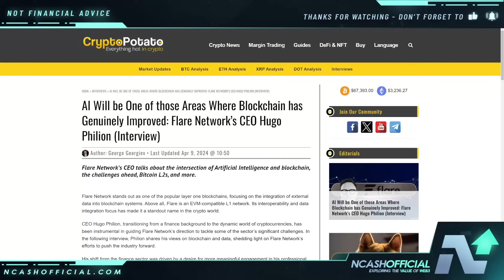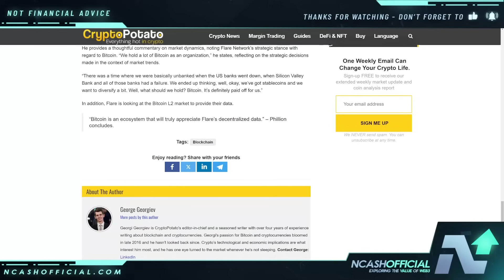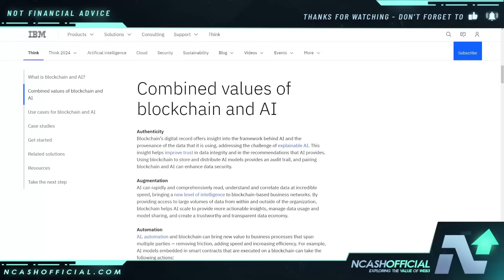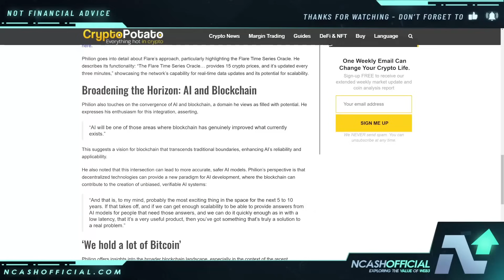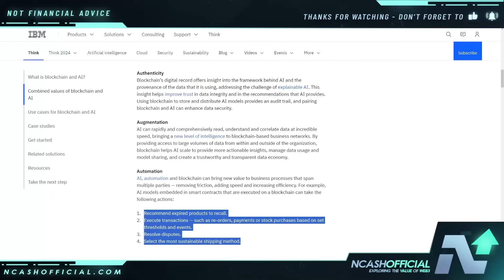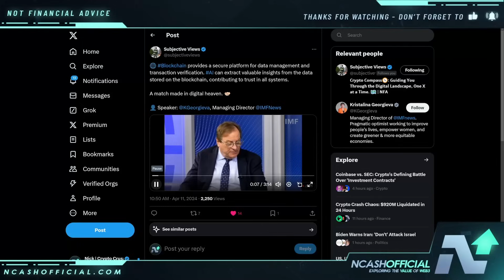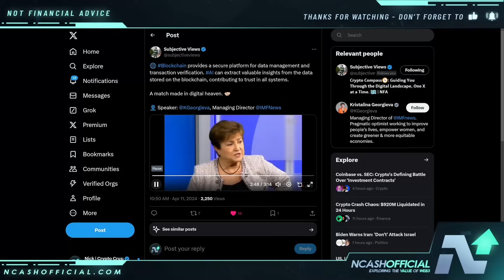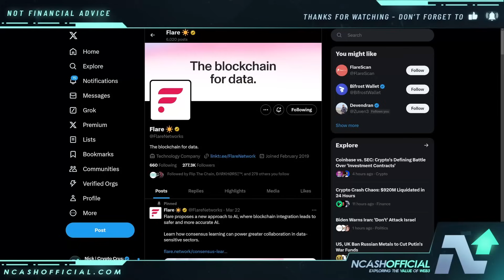FLARE FLR HOLDERS MUST KNOW THIS (MASSIVE OPPORTUNITY)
FLARE NETWORK HOLDERS MUST KNOW THIS (MASSIVE OPPORTUNITY)

🔒 Secure Your Crypto:
DCENT Wallets